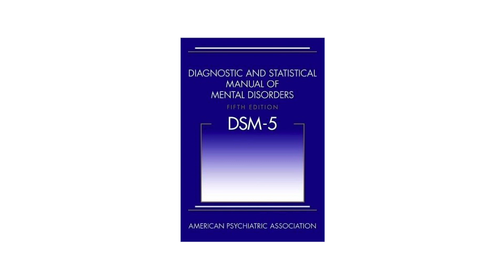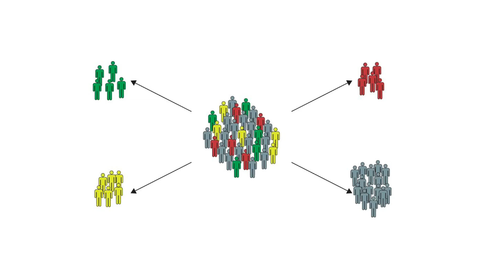Modelling the brain to inform diagnoses and treatment | Rick Adams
Using computational methods, we are getting better at going beyond surface symptoms and understanding mental health problems and potential treatments – but we need larger sample sizes to do this work well, and it is expensive. Rick Adams, Research Fellow at University College London, calls on funders and policymakers to work together to expedite progress.